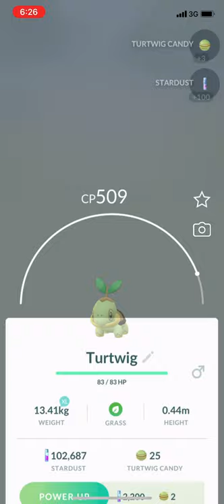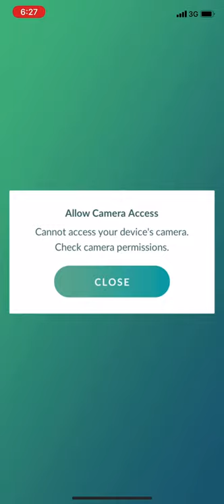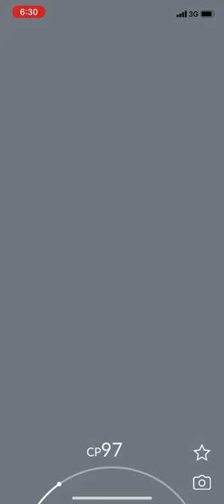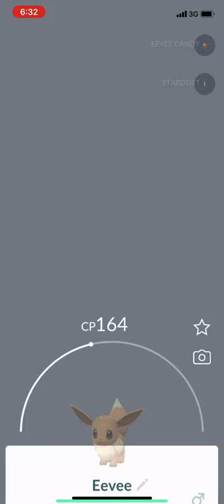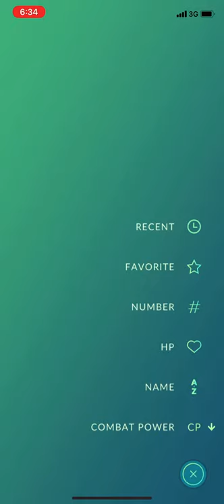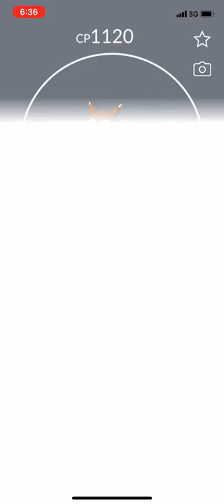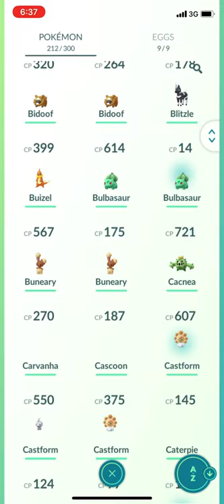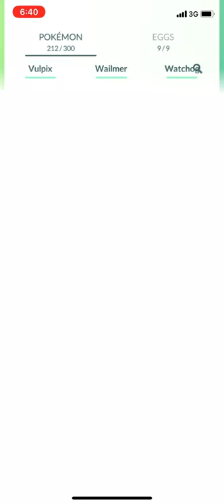Pokémon Go Episode #15 Walkthrough Gameplay!